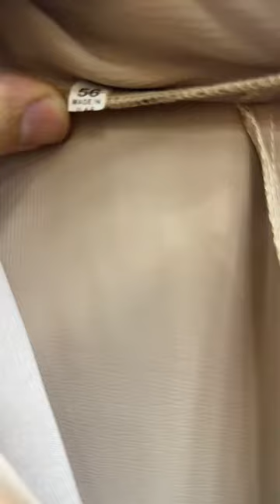بدعية العيد✨حجاب لفار لفار بمناسبة شهر رمضان😍متراطيش سومة أقل من 100الف توصيل 58ولاية بوتيك براهيم